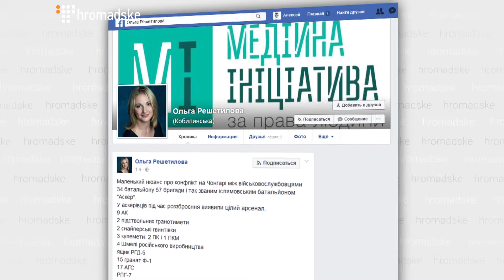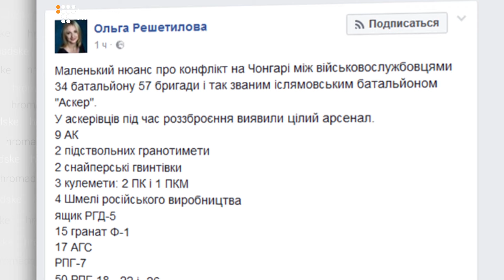У «Аскера» вилучили автомати, які значились втраченими «айдарівцями» – правохазисниця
Координаторка «медійної ініціативи за права людини» Ольга Решетілова розповіла Громадському, що серд арсеналу зброї, яку вилучили у представників громадської організації «Аскер» були гранатомети, снайперські гвинтівки, автомати Калашнікова, кулемети та гранати.
При цьому Решетілова додала, що частина вилученої зброї числиться раніше втраченою в батальйоні «Айдар».